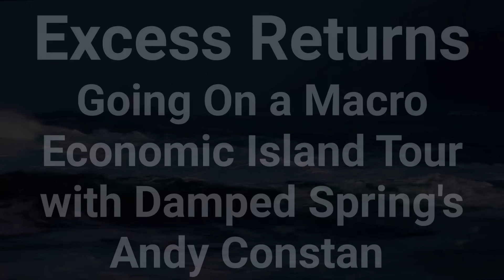The Script for Killing Inflation with Andy Constan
In this episode we are joined by Andy Constan, founder of Damped Spring Advisors. We discuss his outlook on the current economic landscape, why he left "higher for longer" island, inflation, the Fed's actions, the bond market, and the influence of Treasury Secretary Janet Yellen and a lot more. He also shares his views on defining alpha and beta in investing, and how he constructs portfolios to generate long-term returns. Finally, Andy expresses his biggest concerns and reasons for optimism looking out over the next 12-18 months.

00:00 - Introduction
02:30 - Andy's current outlook on the macro landscape and "economic islands"
07:00 - Recession island and consensus views
10:00 - Where Andy thinks the economy is headed
13:00 - Discussion on potential Fed rate cuts
18:30 - The role of the Treasury and Janet Yellen in monetary policy
26:00 - Long-term structural inflation factors (technology, demographics, globalization)
31:00 - Concerns about the national debt and possibility of returning to near-zero interest rates
35:00 - Corporate debt refinancing and potential risks
37:00 - Defining alpha and beta in investing
42:00 - Andy's views on including gold and crypto in a beta portfolio
45:00 - Decision making process and changing one's mind in investing
48:00 - Andy's biggest concerns and reasons for optimism in the next 12-18 months